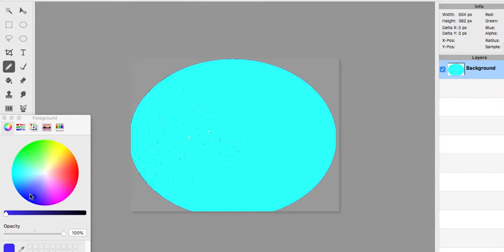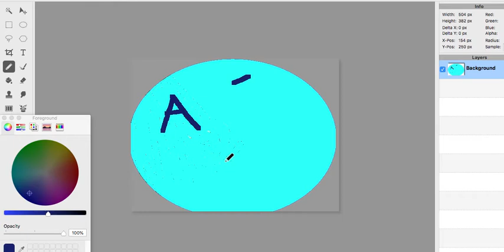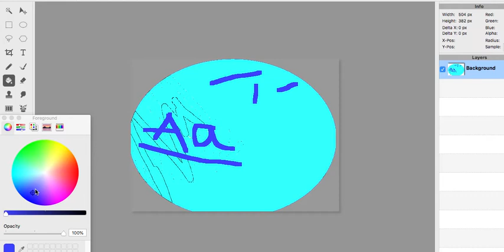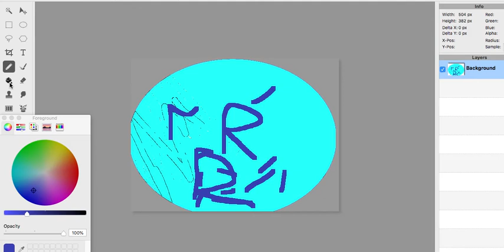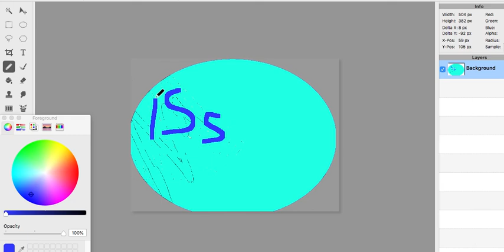farsi yod midam